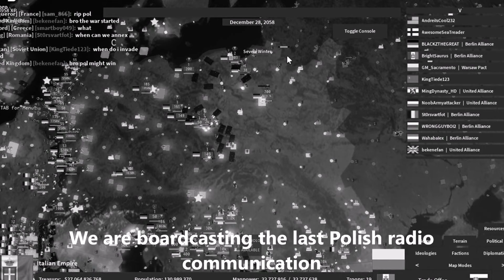WW2 EVENT 400M DEATHS | Roblox Rise of Nations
ottoman gamer chad 6000

Music

"La Canzone Del Fronte Unito" - Einheitsfrontlied in Italian

"Wo alle Straßen enden" - German Soldier Song

"Horthy Miklós katonája vagyok" - Old Hungarian Military Song

"Ciężkie czasy legionera" - Polish Legionary Song